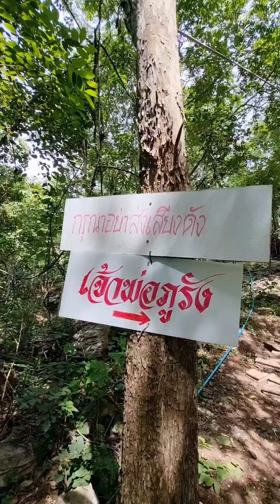ทางไปถ้ำ แก้บนหวย